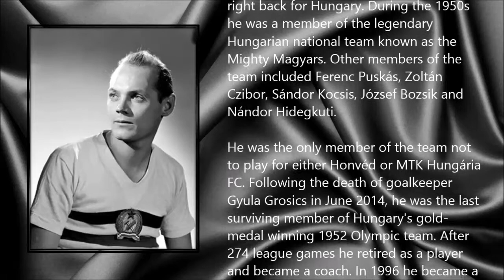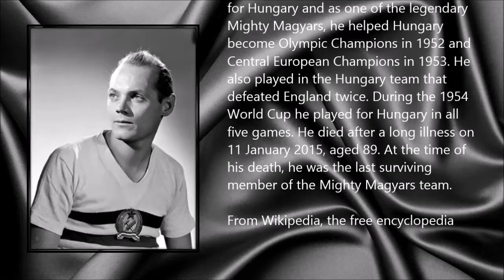Jenő Buzánszky ● A Simple Tribute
Jenő Buzánszky (4 May 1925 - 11 January 2015)